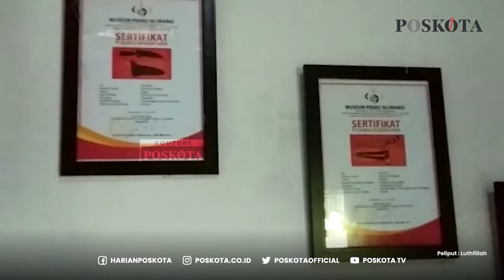Perjuangan Para Sulthan, Ulama dan Syeh Dalam Menyebarkan Ajaran Agama Islam di Banten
Perjuangan para Sulthan, ulama dan syeh dalam menyebarkan ajaran agama Islam di Banten sampai saat ini jejaknya masih terus digali. beberapa diantaranya sudah ditemukan, baik itu Makom, kuburan sampai pada benda pusaka yang digunakannya pada saat melawan penjajah.

Sedangkan yang belum ditemukan,sampai saat ini masih dalam proses penelusuran yang dilakukan oleh pihak pengelola Kenadziran Banten Lama.